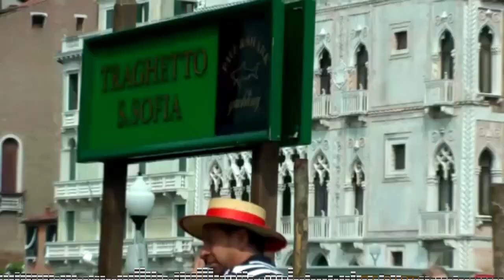Gondola Italy - Mandolin Romantic Music | Stress Relief Music, Chill Music, Happy Music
Sure you have heard of Italy with their pasta and dreamt of going there someday. While traveling is not possible on-hand, you may feel the jive with this Italian music blended with gondola videos for your eyes only. This way, even indoors you may experience it just by ordering or eating some pasta both non and repeat visitors here in Italy. Enjoy viewing!

WE LOVE NATURE, small acts of kindness make a big difference. We are in the climate change phase now so we want you guys to inspire by different nature sounds to take steps by taking extra care of our environment. We want a better Earth for the next generation.

Title: Spanish Rose
Genre: Cinematic | Romantic

chill music
chill sounds
chill music relaxation
relaxing music 24/7
sleep music
stress relief music
spa, Yoga, Zen
meditation music
sleeping music
chill music for studying
calming music
relaxin piano music
water sounds
relaxing music
study sleep relax
peaceful music
soothing music
guitar music
Jazz and Bosa Nova relaxing
music relaxation
relaxing sleep music
soft rain sounds
relaxing stress relief
sleep music 24/7
sleeping music for babies
nature sounds
nature sounds relaxing music
nature relaxation
nature sounds for sleeping
bird relaxing music
birds singing
bird sound
birds chirping relaxing music
waterfalls relaxation music
waterfall sounds
waterfall for relaxation
river sounds for sleeping
water sounds
water relaxation music
sea relaxing music
sea sounds
sea waves
forest sound relaxation music
forest sounds
forest music
forest relaxation music
rain sounds for sleeping
rain sounds
gentle rain sounds
gentle rain sounds for sleeping
inspiring music
winter night ambience
winter sleep ambience
winter relaxing music
winter relaxing music with beautiful nature
winter relaxing music for kids
winter relaxing
winter relaxing sounds
winter relaxing music sleep